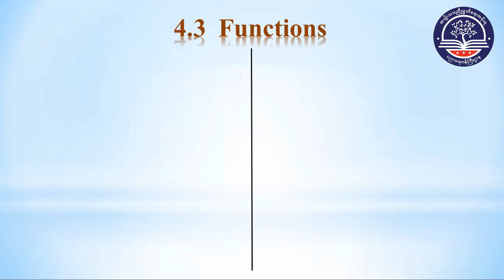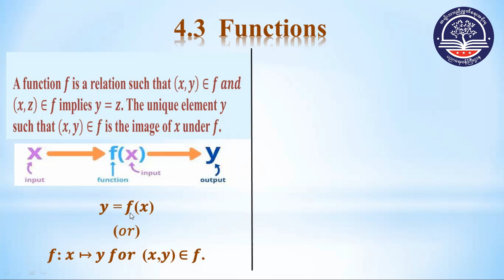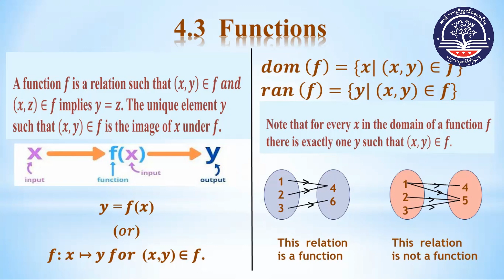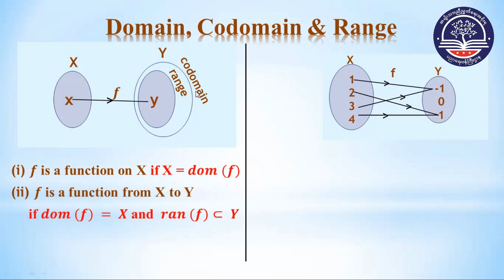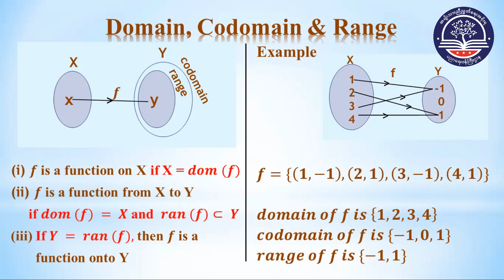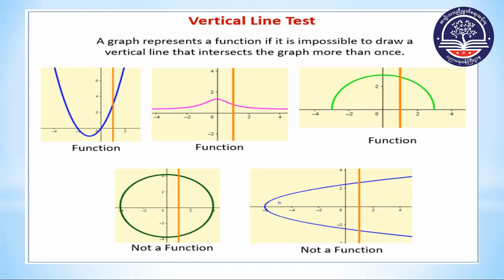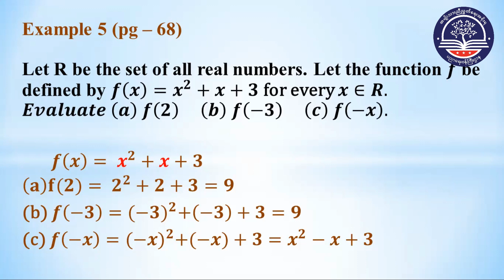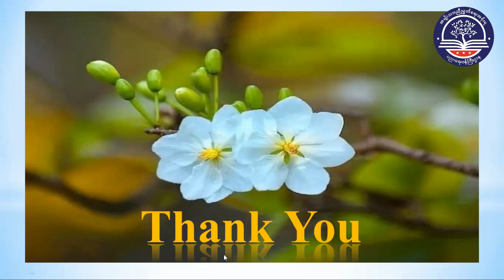Grade 10 Mathematics, Chapter 4 (Part 2)